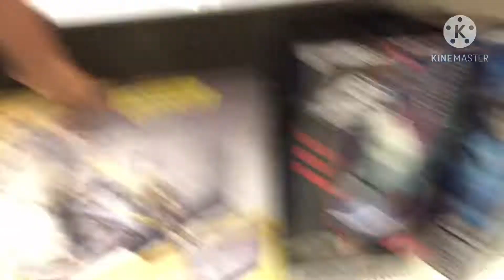Logan’s & Target & Walmart Vlog💛.